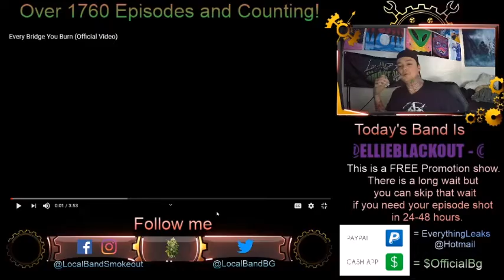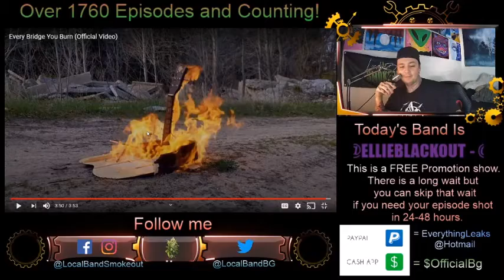Ellie Blackout - Every Bridge You Burn - Episode 1762